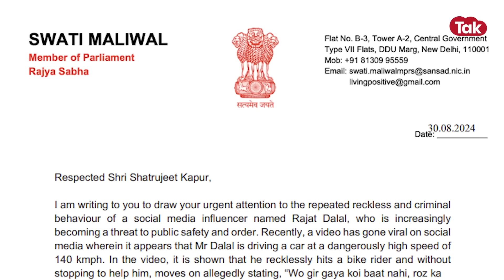पहले चेहरे पर किया था पेशाब, अब बाइक को मारी टक्कर, कौन है YOUTUBER रजत दलाल जो बना हैवान? CRIME TAK